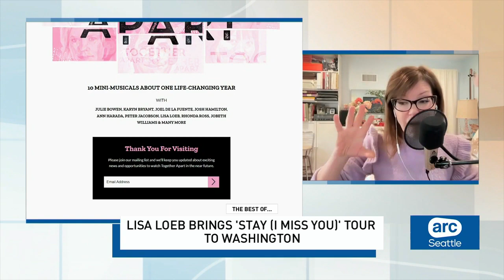Lisa Loeb talks about her inspiration, projects and upcoming tour | ARC Seattle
Grammy Award-winning singer and songwriter Lisa Loeb will bring her ‘I Missed You Tour’ to Washington state in June with stops in Kirkland and Vashon.

Loeb started her career with the platinum-selling hit song “Stay (I Miss You)” from the film “Reality Bites.” She was the first pop musician to have a number one single while not signed to a recording contract.

Loeb joined anchors Tyrah Majors & Steve McCarron to talk about her career and her upcoming stops in the Puget Sound region.

Watch ARC Seattle Monday-Friday 8-10 a.m. and 10-11 p.m. on the CW Channel 51.